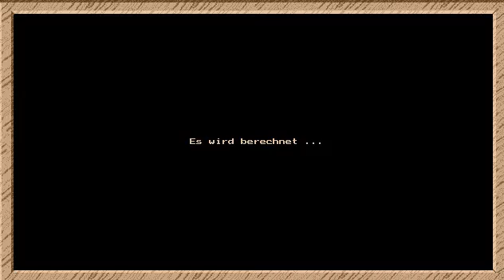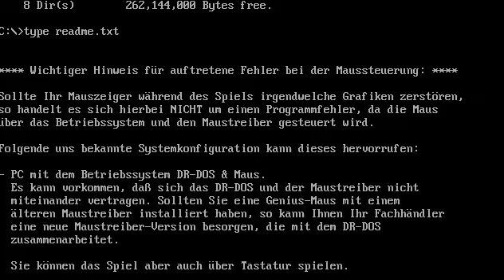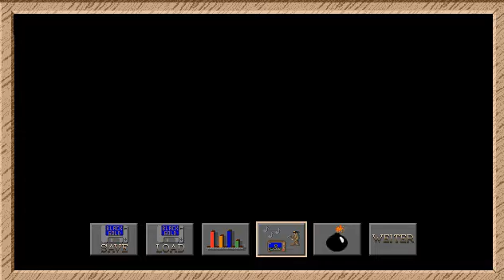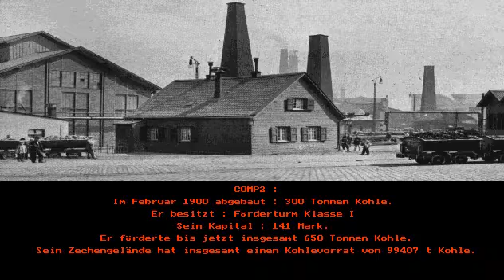[DOS 게임] 블랙 골드(1990)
블랙 골드 Black Gold
Reline Software